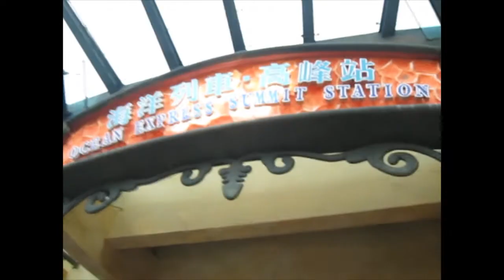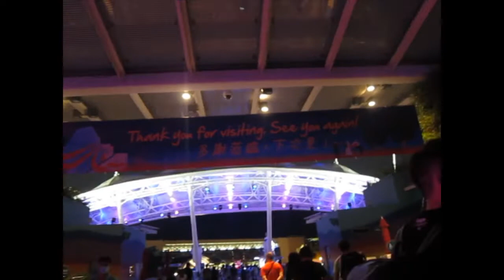ocean park birthday free entrance november 08 2020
april 2020 nag close ang occean park becouse of the covid 2019 close until  1year ,and starting june 2021 open again to all celibrating  birthday  for free intrance after few weeks  closed again